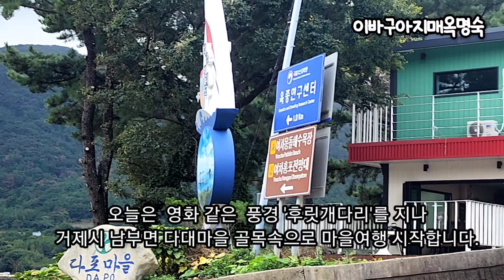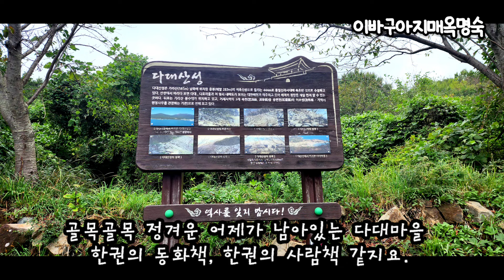다대마을에선 생각하는 대로 다된다